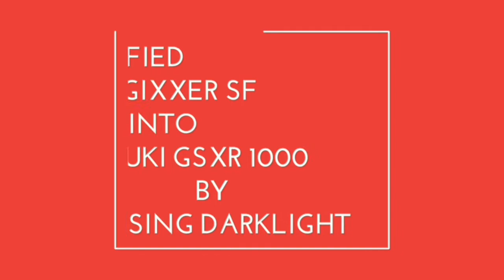Modified Suzuki Gixxer SF 150 Into Suzuki GSXR 1000 By Rising Darklight | Part 1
Modified Suzuki Gixxer SF 150 Into Suzuki GSXR 1000 By Rising Darklight

MODIFICATIONS

Suzuki GSX-R1000

Parts and Accessories Used:

1-Gsx-r1000 design fairings
2-LED projector headlights
3-Original GS x-r1000 side mirrors
4-6 led support lights
5-Double front disc brake
6-Rear disc brake
7-Aftermarket wider mags
8-Aftermarket swing arm
9-Inverted fork
10-Modified gas tank
11-Modified seat
12-GSX-R1000-inspired decals
13-GSX-R1000-inspired tire hugger

Rising Darklight